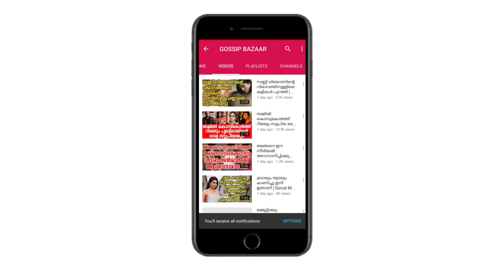ലെന തലമൊട്ടയടിച്ചത് സിനിമക്ക് വേണ്ടിയല്ല താരത്തിന്... | Lena Removed Hair For This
Watch ലെന തലമൊട്ടയടിച്ചത് സിനിമക്ക് വേണ്ടിയല്ല താരത്തിന്... Lena Removed Hair For This